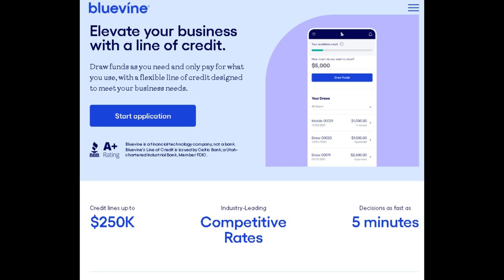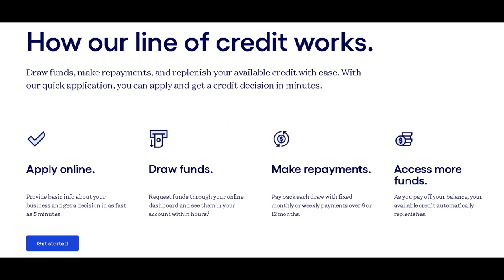BlueVine Business Loan Review | Line Of Credit $250K | Must check the REVIEW!!!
Bluevine is a financial technology company,
not a bank

Deposits are FDIC insured up to $3,000,000 per depositor through Coastal Community Bank, Member FDIC

The Bluevine business line of credit is a revolving form of credit you can use as needed to cover business-related expenses. There are no origination or prepayment fees, and you'll only pay interest on the funds you use. Plus, you may be eligible for a credit limit increase as your business grows.

BlueVine is continually recognized as an industry-leading technology, being
one of the top places to work, and more.